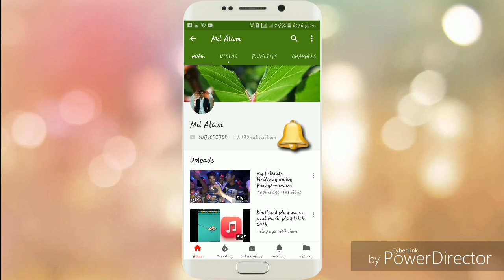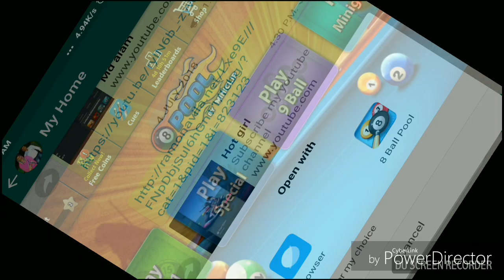Free Avatar 8ballpool 2018